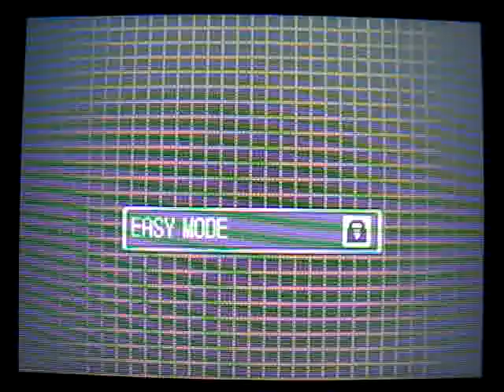Pokemon White 2: Hall of Fame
After beating Iris you and your team now enter the hall of fame where they record you. ya everyone already knows anyway nothing much after this